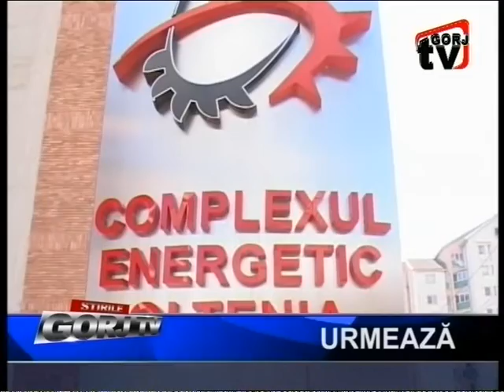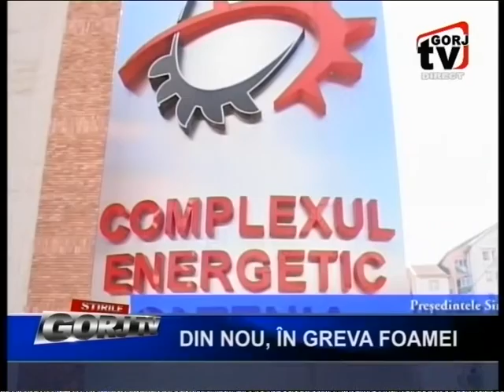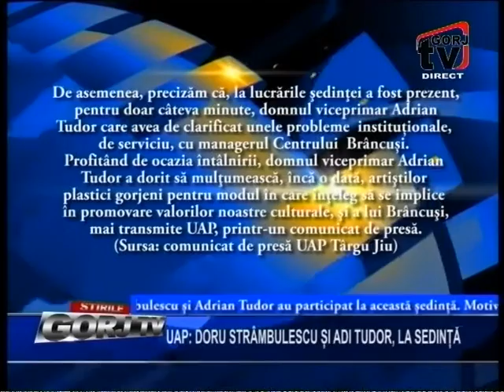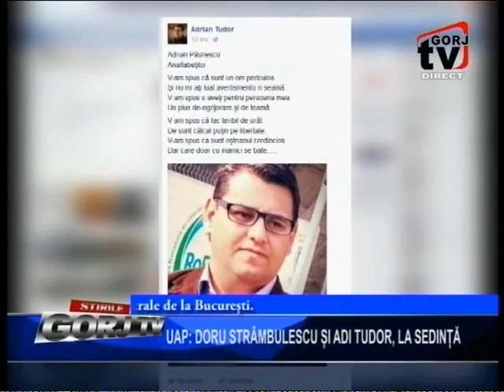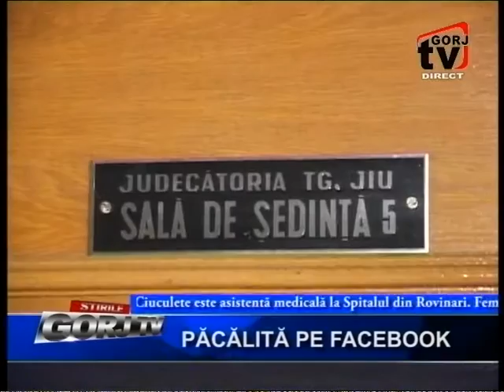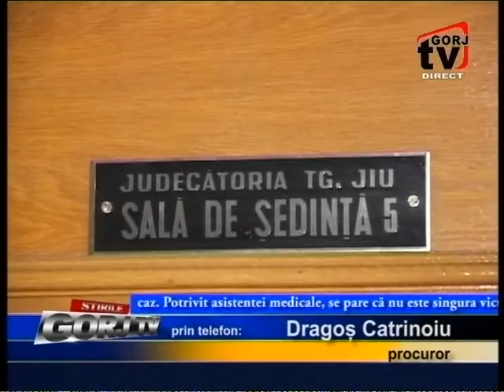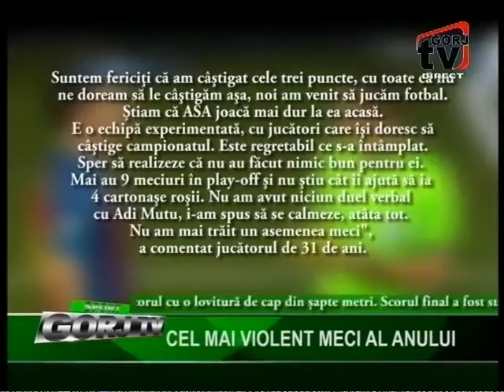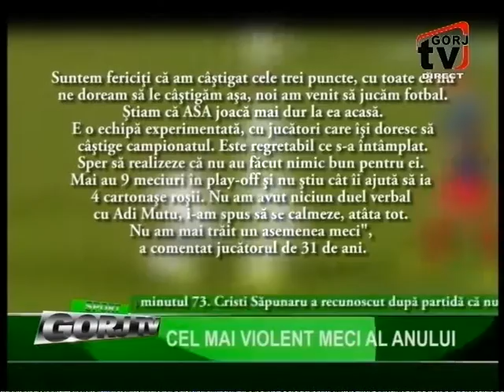Stiri 08 03 2016